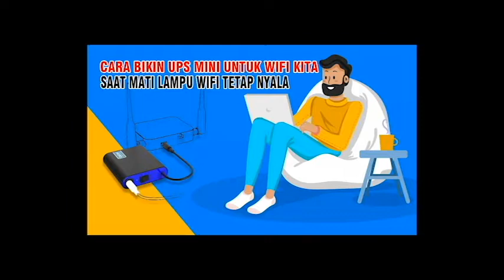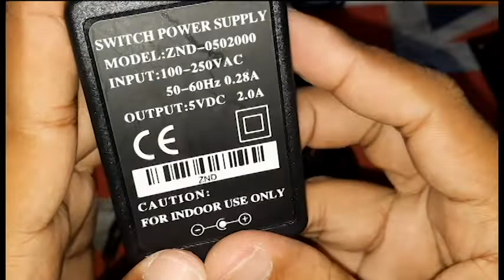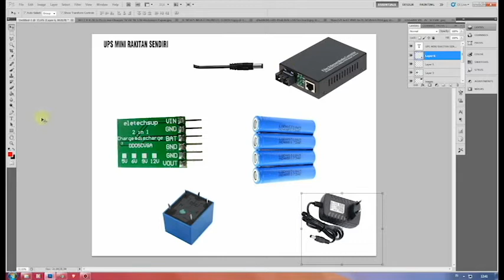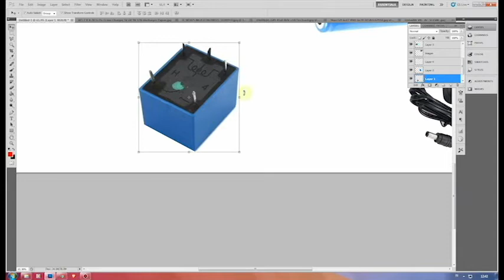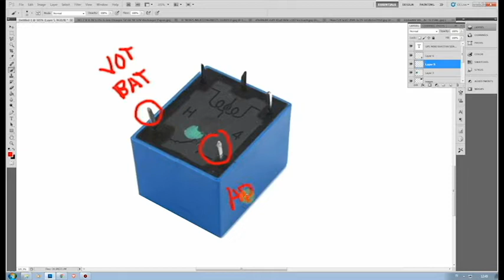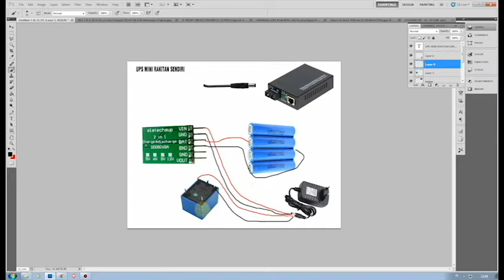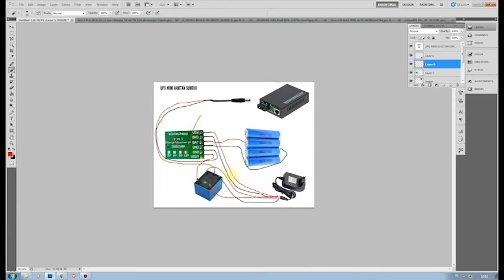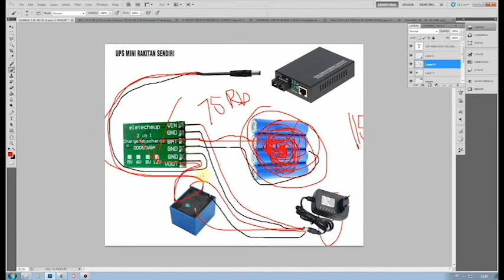Cara Merakit Modul UPS DC 5V dengan Baterai 18650 3.7v/4.2v untuk Backup konventer fiber optik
selamat datang di chanel ini semoga temen temen mendapatkan manfaat dari video video yang saya buat. dan jangan lupa bantu SUBSRIBE  supaya chanel ini semakin berkembang lebih baik lagi... dan tolong bantuan SHARE DAN LIKE nya.

TERIMAKASIH
cara servis fastcont

fiber optik,UPS MINI,CARA DAN TUTORIAL, WIFI, WIRELES, INTERNET, RT RW NET, JARINGAN INTERNET, ONLINE, SEO, TRIK, SETTING ROUTER, GANTI PASSWORD, GANTI SANDI WIFI, CARA GANTI SANDI, OPTIMASI SEO, OPTIMASI